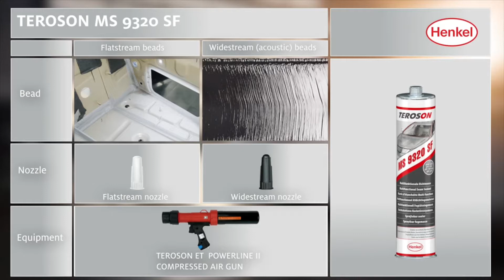Henkel Teroson Mastic Pulverizabil MS 9320 Gri 300ML HE2025146 SSV AUTO